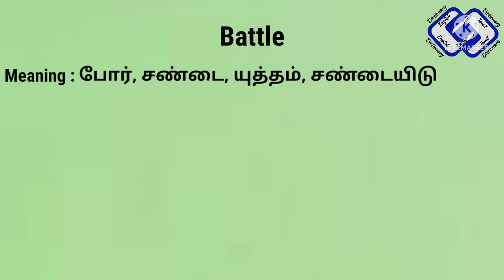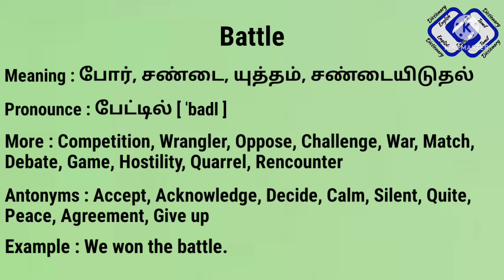Battle meaning in Tamil | Battle meaning in English | English Tamil Dictionary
Synonyms
Antonyms

All images Credit : Pixabay App